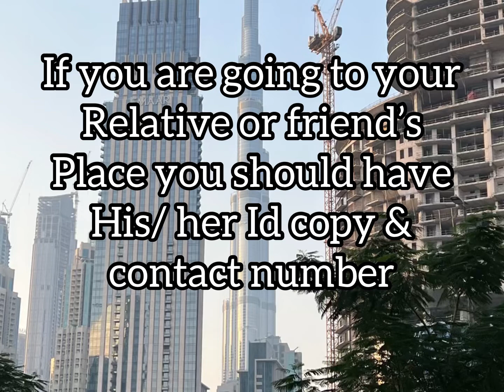Dubai Visitors Make sure to take mandatory documents with you to avoid hassle | Nadir Qureshi Vlogs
Check out amazing deals here.

Dubai Visitors Make sure to take mandatory documents with you to avoid hassle.  Even though Dubai is known as a city of luxury, I will share travel tips in this guide to make this an affordable visit to UAE.  | Nadir Qureshi Vlogs
Happy to see you on my Channel. Also don't forget to click on Bell Icon for notification.
Thanks
Nadir Qureshi.